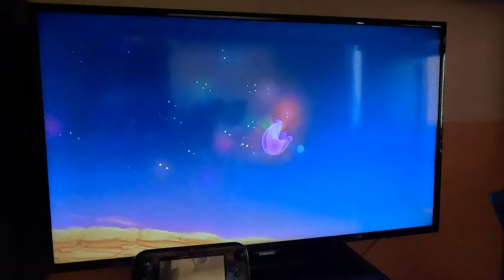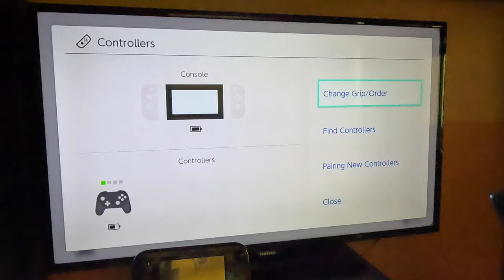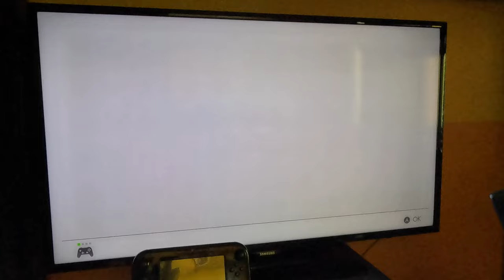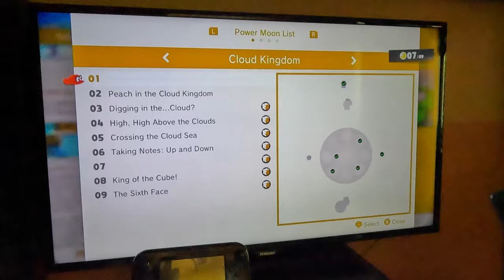Super Mario Odyssey - Coming Back To The Seaside Kingdom (4K60fps, Part 68)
Всем привет.